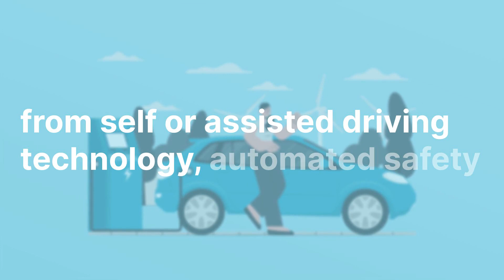ASPICE 1O1: What is Automotive SPICE?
In this complex world of modern automotive development, many companies are adopting the ASPICE standard for software development to meet these new automotive safety challenges. Ready to learn more?